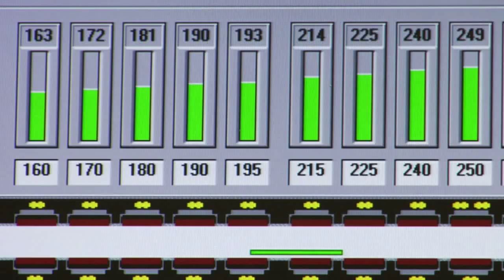How to reduce your commercial & industrial lighting costs by 30% or more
Cavet's LumiSmart Intelligent Lighting Controller (ILC), is a low-cost programmable energy saving lighting controller. LumiSmart ILC is designed to work with any fluorescent lighting circuit and provides immediate energy consumption reduction of 30% with no perceivable difference to occupant comfort.

LumiSmart ILC is a patented power shaping appliance that improves power factors while automatically applying compression technology (waveform modification) to reduce electrical consumption. Unlike other ballast or transformer solutions that take days or weeks to install, LumiSmart ILC can be installed in less than an hour and provides immediate cost savings.